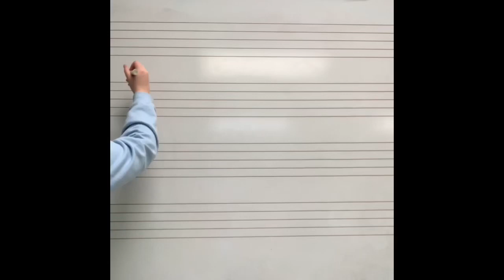Instrument Families- Ms. Volk’s Online Music Class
Since my students and I are quarantined for the Coronavirus...here’s a lesson on Instrument Families!